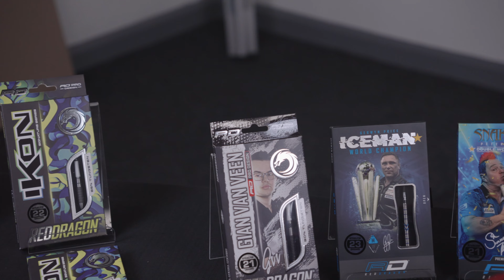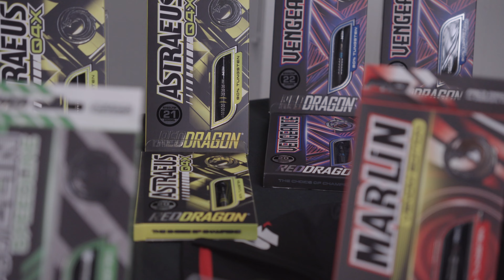Dartshopper Media - REDDRAGON 2024 LAUNCH - Overview of the range filmed at Reddragon HQ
In this Exciting video Marc previews the products of the Reddragon 2024  launch.

Some stunning new darts, cases and flights from this range and the new Airwing flights!

Marc will show you the range of products that are all available at Dartshopper, the number ONE Dart shop in the WORLD.

🇳🇱Dartshopper.nl
🇩🇪Dartshopper.de
🇺🇲Dartshopper.com
🇬🇧Dartshopper.co.uk
🇫🇷Dartshopper.fr
🇵🇱Dartshopper.pl
🇮🇹Dartshopper.it
🇪🇸Dartshopper.es
🇩🇰Dartshopper.dk
🇨🇿Dartshopper.cz
🇪🇺Dartshopper.eu

Who/what is Dartshopper?

Dartshopper is the number one dartshop in the world.

Dartshopper is an online darts store where you can find everything related to darts.

Our goal is to provide you with quality products at competitive prices.

Our Channel aim is to entertain, provide exclusive, exciting content,  connect players with their ultimate darting setup and to have fun.

Headquarters - Son en Breugel, Noord-Brabant, Netherlands

Founded - 2014

✅Fast and cheap shipping
✅World's largest product range
✅Secure payment options
✅Earn Dartshopper Loyalty Points